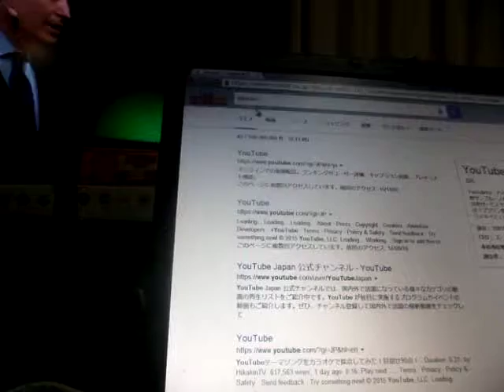GEDC8335 2015.11.10 池袋中央図書館 arXiv マック asakura